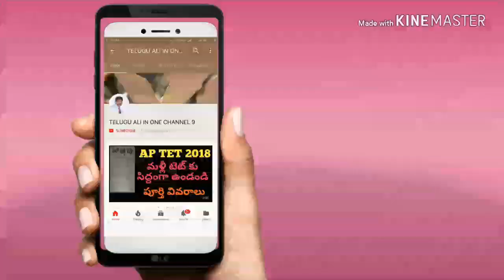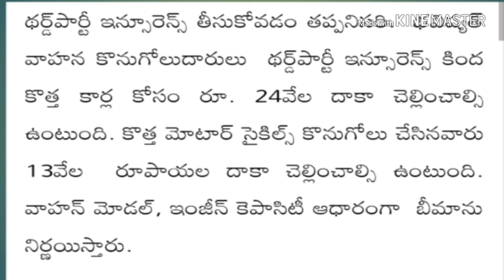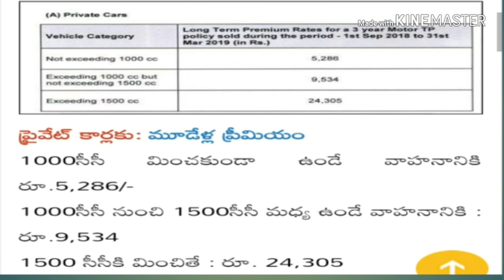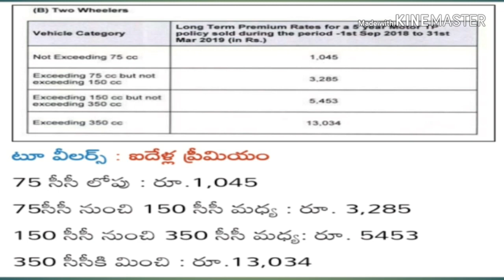ఇకనుండి కార్లు, మోటార్ సైకిళ్ళు కొనడానికి 23000 ,13 వేలు థర్డ్ పార్టీ ఇన్సూరెన్స్ ,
AP DSC 2018 జరగదా! update news , AP DSC AFFIAL news, AP DSC notification, ap DSC DISTRICT WISE POSTS, LATEST JOBS,AP DSC PREVIOUS PAPERS, AP DSC 2018 LATEST NEWSFACEBOOK,TS Panchayat secratories notification 2018 August, Telangana letest jobs, TS VRO JOBS, 9335 JOBS FOR TS, AP PANCHAYAT SECRATORIES 2018 AP LATEST JOBS480 పోస్టులకు నోటిఫికేషన్", సీసీల్ జాబ్స్,"పూర్తి వివరాలు మీకోసం1572 రైల్వే శాఖలో పోస్టులకు నోటిఫికేషన్, పూర్తి వివరాలు మీకోసం, central jobs, railway jobs, jobs update,indian jobs, state government Jobs central government Jobs notification, latest jobs, latest central jobs, latest railway jobsఏపీ నిరుద్యోగ బృతీ, yuva nestam.com,ఏపీ unemployment benefitsdon't sand tree in rainy,  rainy season, How to formation of lightning and thunders, ఉరుములు, మెరుపులు ఎలా వస్తాయి,  heavy rain , flats,Kerala flat's,

10th pass 26,000 posts in railway , breaking news, latest news